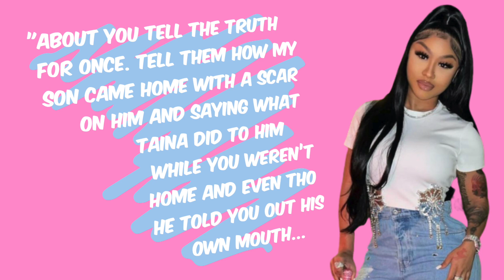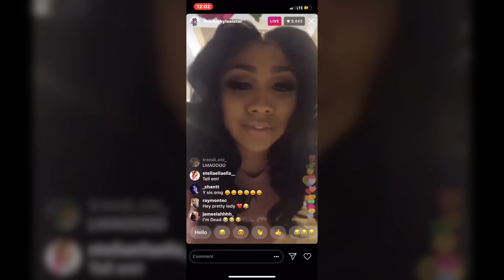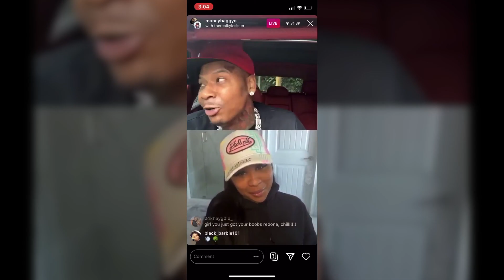Ari Fletcher CONFRONTS Taina Williams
Ari Fletcher Confronts Taina Williams for hurting Yosohn on live with millions of fans, and what makes it even better the confront turn Into a negative vibe very fast. Did Ari overthink the confronts with Taina or did Taina slip up this time ? Comment your thoughts ! You don't want to miss how the beef started between them two and why... it gets messy !

yosohn santana